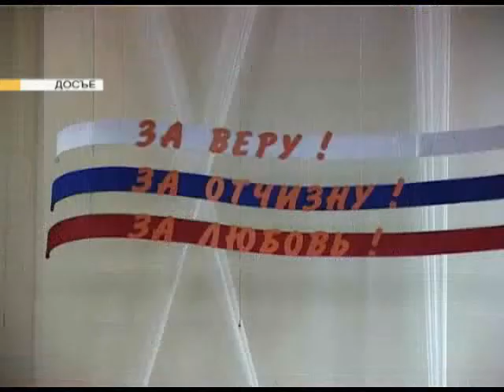В Сочи стартует творческий конкурс "За веру! За Отчизну! За любовь!". Новости 24 Сочи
Мероприятие соберет около 500 солдат и офицеров из разных городов России, Казахстана, Узбекистана, Беларуси.
Сочи. Новости.
Телеканал Эфкате.